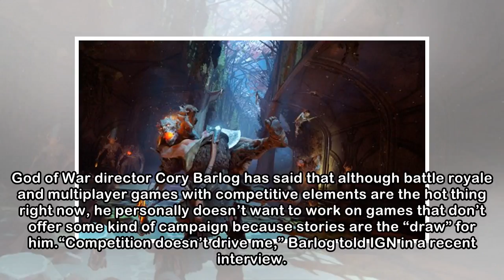God of War Director Doesn't Want to Work on Games Without Story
God of War director Cory Barlog has said that although battle royale and multiplayer games with competitive elements are the hot thing right now, he personally doesn’t want to work on games that don’t...